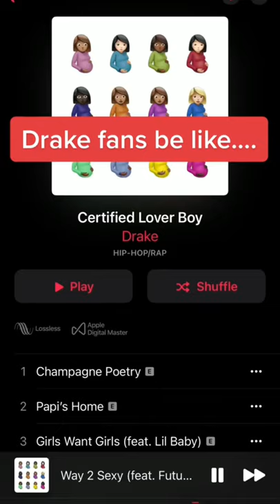Drake fans be like…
Who’s excited about this Drake Album?! - CERTIFIED LOVER BOY stitch with @igobybigmike